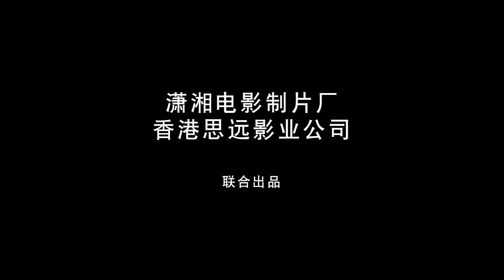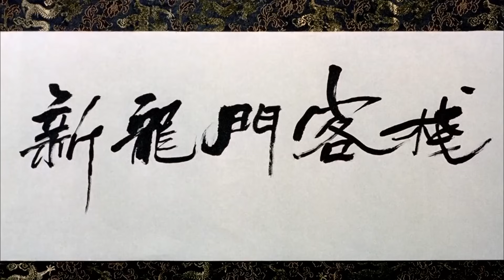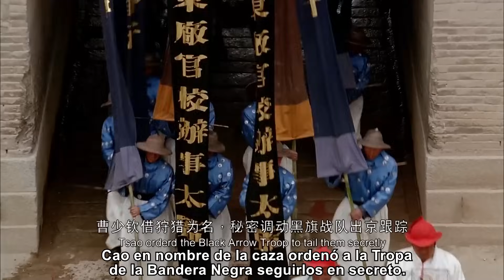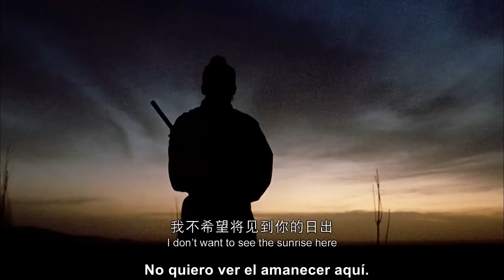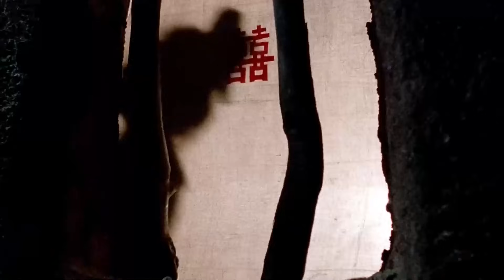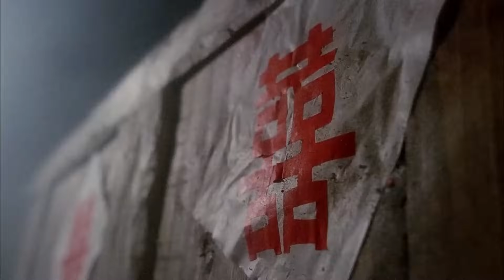🎬【Nueva posada Dragon Gate】¡Imperdible! La cumbre del cine chino de artes marciales.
Durante el periodo Tianshun de mediados de la dinastía Ming, Cao Shaoqin, un eunuco jefe del Depósito Oriental, inculpó de muerte a Yang Yuxuan, ministro de Guerra, y utilizó el exilio de sus hijos como cebo para atraer al subordinado de Yang, Zhou Huai'an, en un intento de acabar con todos los subordinados de Yang. Qiu Moyan, una mujer caballerosa, recibió el encargo de su amante Zhou Huai'an de rescatar a los hijos de Yang. Tras un baño de sangre, se encontraron en la posada de la Puerta del Dragón, en la frontera del desierto. Inesperadamente, los 3 jefes de rama del Depósito del Este llevaron a los maestros a seguirles.